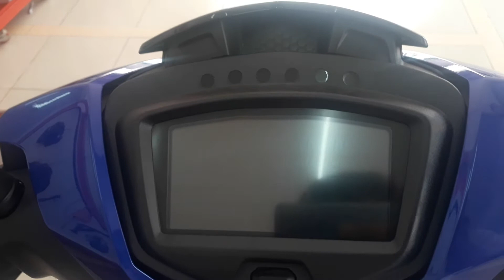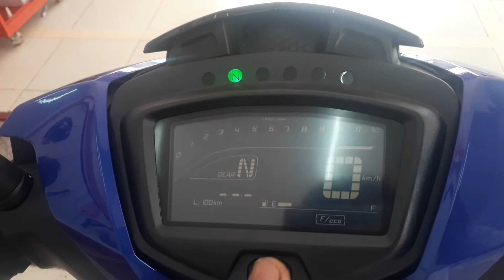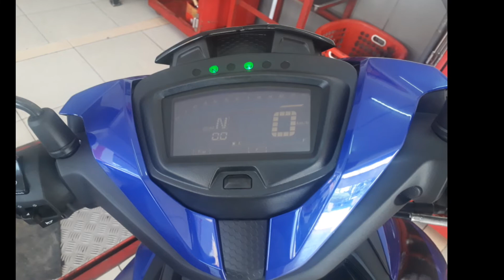Yamaha MxKing 150 màu Xanh đen 2019 nhập khẩu Indonesia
➡️Mxking150 2019 cũng giống như Exciter sản xuất tại Việt Nam.
➡️Các phiên bản Jupiter MX King 2019 nhập khẩu về Việt Nam được bổ sung thêm cần đạp khởi động.
➡️ Đầu xe tích hợp thêm pát gắn biển số (Indonesia quy định xe máy phải gắn biển số ở trước và sau).
➡️Trong khi đó, công tắc bật/tắt đèn pha trên cụm tay lái được thay thế nút bật/tắt đèn ưu tiên (hazard) - một tính năng bắt buộc trang bị trên xe máy tại Indonesia từ năm 2009.
➡️Kích thước vỏ xe sử dụng vỏ của hãng Dunlop còn exciter dùng vỏ của hãng IRC
➡️Giá bán khoảng trên 40 triệu tùy nơi.
➡️➡️Nhớ theo dõi kênh để xem nhiều mẫu xe mới nhé các bạn 🤗🤗🤗